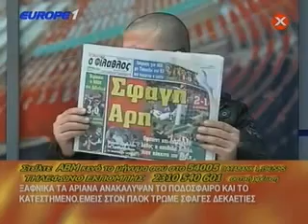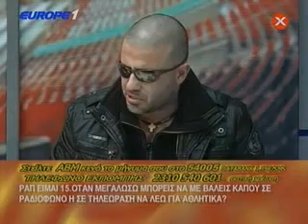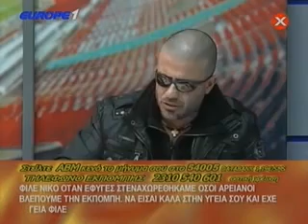RAPTOPOULOS SFAGI ARI